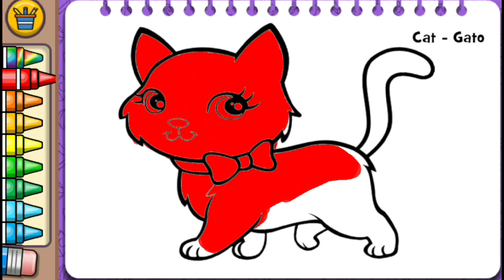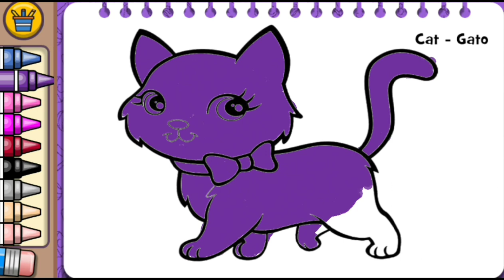Learn colors. For children. Coloring. Paint cats of different colors. | Video-Cheetah Kids TV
Color is recognizable. Coloring for kids children's games are different colors. For the whole family. .Learn colors. For children. Paint cats of different colors. For kids.